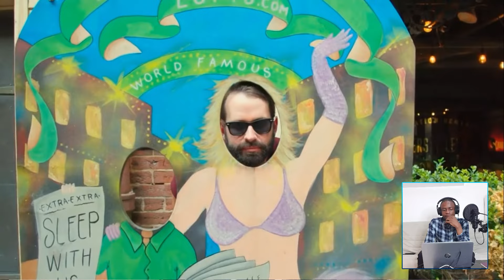Qu'est-ce qu'une femme? (Vu par un chrétien - partie 1/8)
00:00 Introduction
04:54 Documentaire
24:07 Outro

Mon matériel:
- PC: HP EliteBook 745 G4 14" A8
- Caméra: Galaxy s9+
- Lumière: Neewer Kit LED Ring Light
- Bras de micro: RIVALS Boom Arm XL
- Stabilisateur: DJI OM4 SE
- Micro: Bird UM1
- DAW: Fl studuo 20
- Montage vidéo: Filmora 8